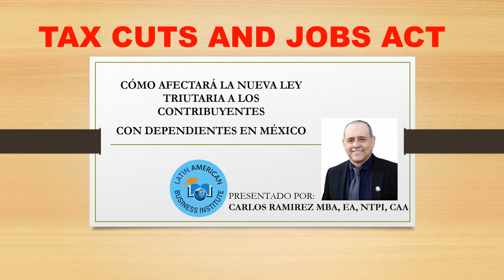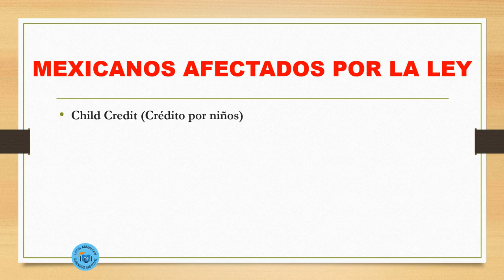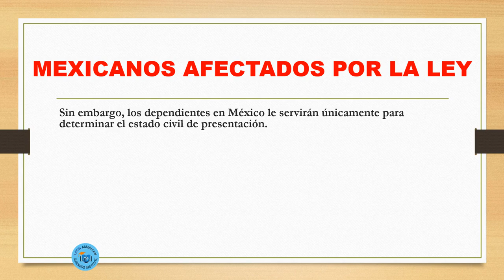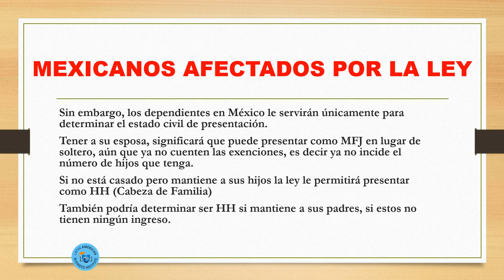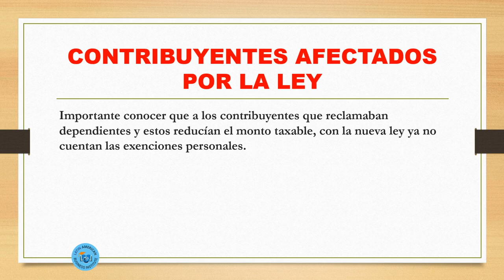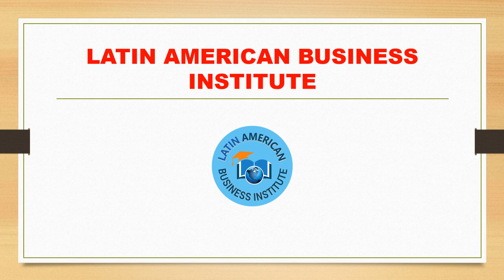Mexicanos Afectados Por la Nueva Ley de Trump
Cómo se ven afectados los contribuyentes con dependientes en México